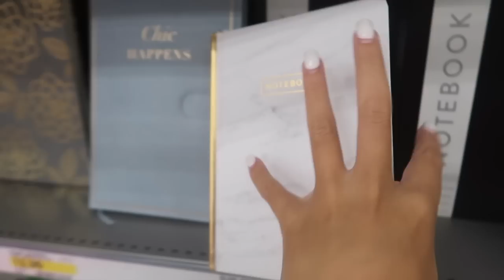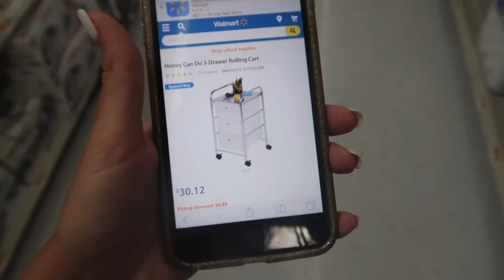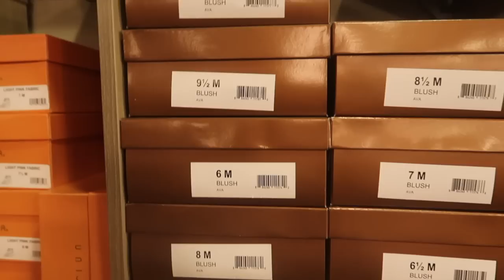SCHOOL SUPPLIES SHOPPING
Madi Westbrooke
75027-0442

S N A P C H A T Madi_westbrooke

FAQ:
Name: Madi Westbrooke
Age:17
Where do i live? Dallas, Texas